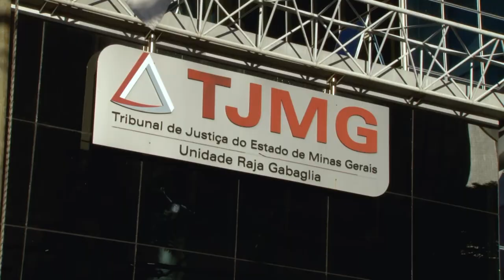Sem prova de omissão, escola não responde por dano decorrente de briga entre alunos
​A Quarta Turma do Superior Tribunal de Justiça (STJ) reformou decisão de segundo grau que havia condenado uma escola a pagar indenização pelos danos decorrentes de briga entre alunos. Para o colegiado, a responsabilidade objetiva da instituição de ensino somente poderia ser reconhecida se fosse demonstrado nexo de causalidade entre eventual omissão de seus agentes e os danos sofridos pelo estudante que ajuizou a ação indenizatória.